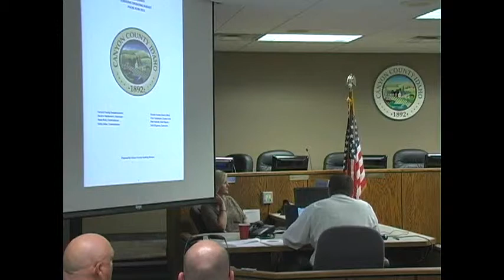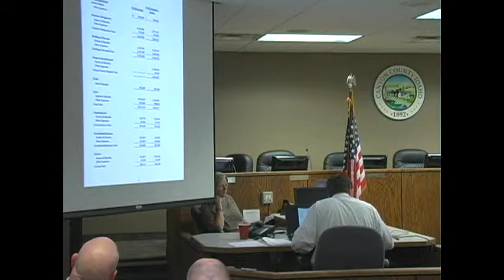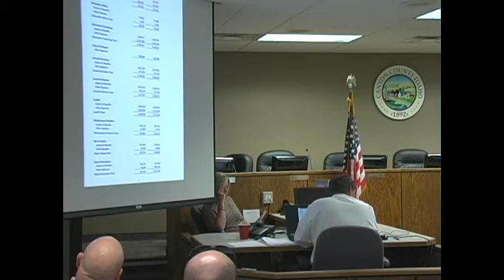FY2013 Budget Hearing Pt 1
Part one of the August 28th public hearing on the Canyon County Fiscal Year 2013 Budget.